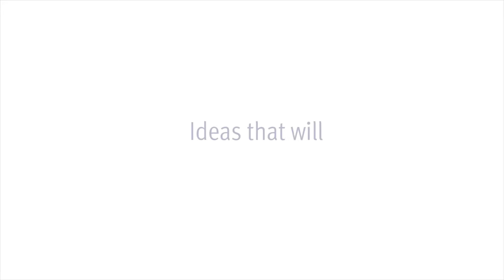RBC WeDay In Show Video